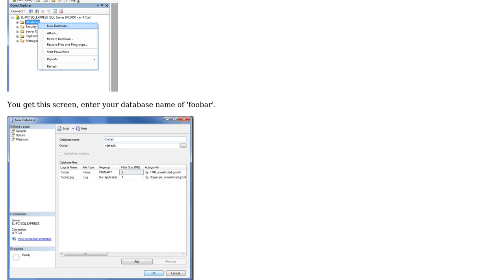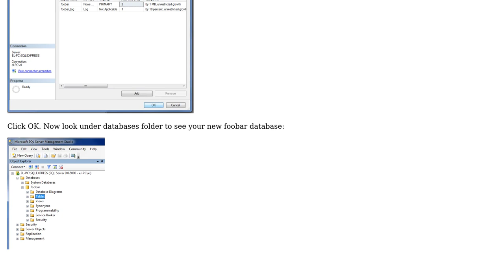How to create a new database in SQL Server 2005? (2 Solutions!!)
How to create a new database in SQL Server 2005?

With thanks & praise to God, and with thanks to the many people who have made this project possible! | Content (except music & images) licensed under CC BY-SA | Music | Images & others | With thanks to user user2793239 user sqlint user Eric Leschinski and the Stack Exchange Network Trademarks are property of their respective owners. You are responsible for your own actions.